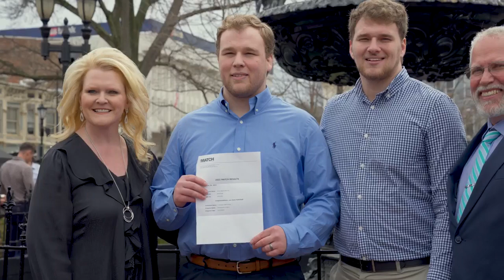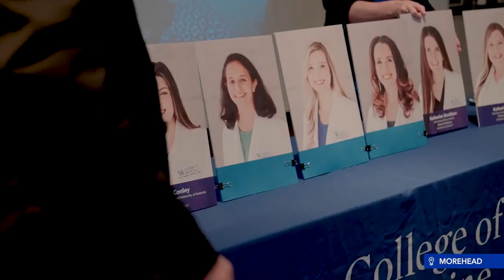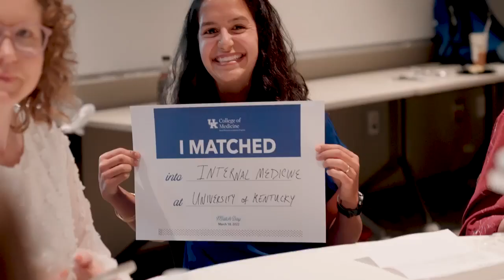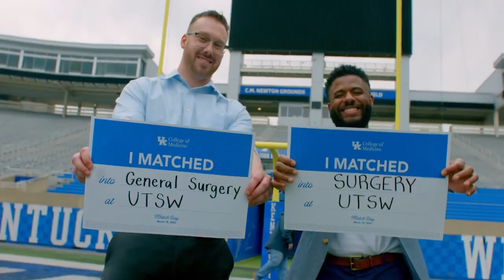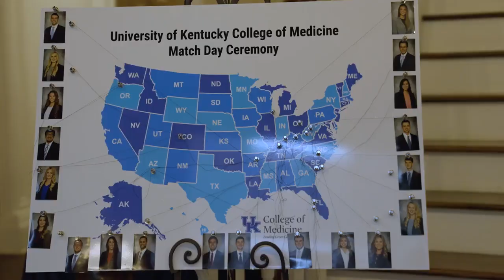UK College of Medicine Match Day 2022